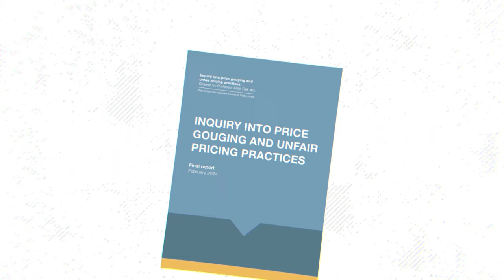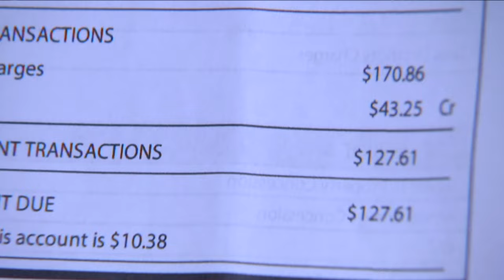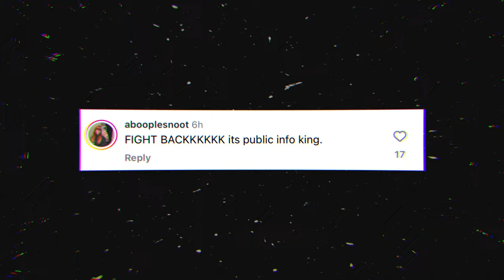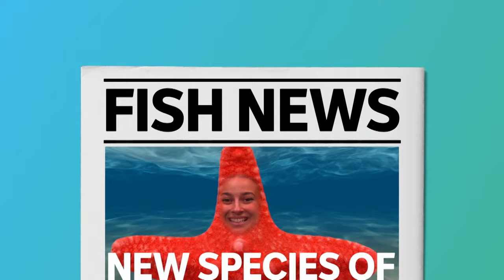Aussie Companies Accused Of Price Gouging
PRICE GOUGING
A new report has found that lots of big companies in Australia are guilty of something called price gouging. If your wallet is a little light after a trip to the shops, then you're not alone. See, a new report from the Australian Council of Trades and Unions has exposed many big companies from supermarkets, to banks, energy providers, and airlines, for exploiting their power and overcharging Aussies, which experts call price gouging. Allan says that a lack of competition means big companies have too much control and their rising prices have driven up inflation and the cost-of-living crisis. But the companies argue that they've felt the inflation pinch too and they haven't been taking advantage of customers. The report reckons that the government needs to step in by giving the consumer watchdog, the ACCC more power to investigate and even make it illegal to charge excessive prices to hopefully bring living pressures down and your wallet weight up.

TAYLOR SWIFT FLIGHTS
Another day, another Taylor Swift story! This time there are reports she's threatened to sue a college student in Florida for tracking her private jet! Jack Sweeney has been tracking celebrity air travel, including Taylor Swift's, to try to highlight the carbon footprint private jets leave. But Taylor's lawyers aren't impressed, and have allegedly accused him of stalking and harassing behaviour which could threaten her safety. But Jack and even some Swifties think it's a bit of an over-reaction because the data he's using is legal and available to anyone in the public.

OCEAN CENSUS
Now to New Zealand, where a group of marine experts are going where few have ever gone before. Yeah, a whole bunch of sea creatures are about to step into the limelight for the very first time. It's all thanks to a new marine mission. The goal? You see, there are thought to be millions of different species living in our oceans. But, we've only scratched the surface of what's out there, with only about 10% thought be already discovered. So Ocean Census, a marine research group, is setting out to change that. But it's no easy task. Parts of these waters are as far as 5000 metres deep, meaning ultra special equipment is needed to discover what actually lies beneath the surface. They say it's really important these discoveries are made before our underwater ecosystem is too heavily disrupted by climate change. And who knows, maybe soon, this undiscovered little star will in fact, be a star!

PUPPY BOWL
First up, to the 20th annual Puppy Bowl! Running alongside the regular Superbowl in the US, the Puppy Bowl started off as a fun way to encourage people to adopt a dog. With 131 puppies from animal shelters all over the US are taking part this year. Ohh that was a "ruff" takedown. But I guess you gotta stay "paw-sitive".

WILDLIFE PICS
Now to some pretty epic photos of wildlife taken by people from around the world. These were all finalists in the UK's Wildlife Photographer of the Year awards. But it was this pic, showing a polar bear taking a nap on an iceberg, which won People's Choice. It was taken off the coast of Svalbard in Norway by photographer Nima Sarikhani.

ROACH NAMING
And finally, I hope you like roaches. Because the Bronx Jams Zoo in New York is letting people NAME their Madagascar hissing cockroaches. Just in time for Valentine's day. What a treat. Since they started doing this 13 years ago, more than 54,000 bugs have been named.